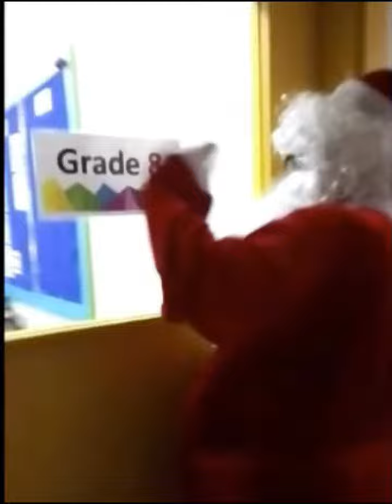Santa 2020 in Campus @ ILC ( International Learning Community )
Address:
Rammal supermarket main road
Aramoun - Khaldeh, Lebanon